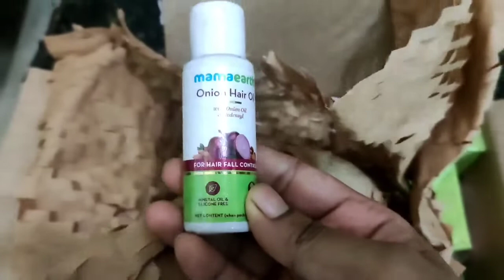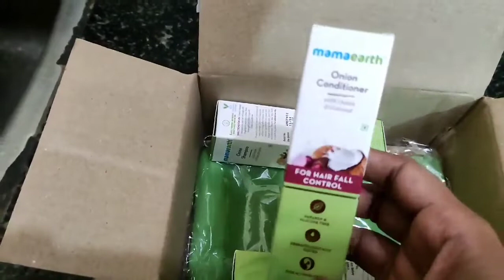Smytten products unboxing of Mamaearth Products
Download smytten app on your smart phone and don't forget to apply the code during sign-up!